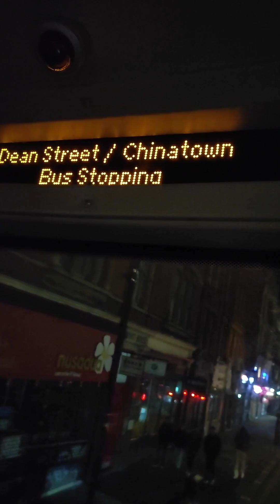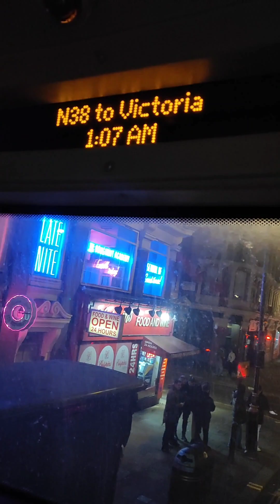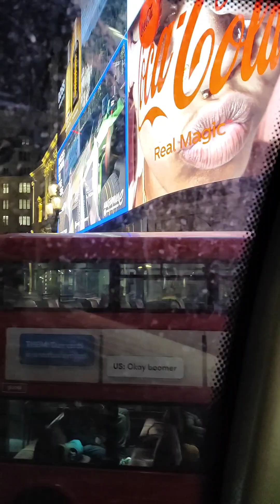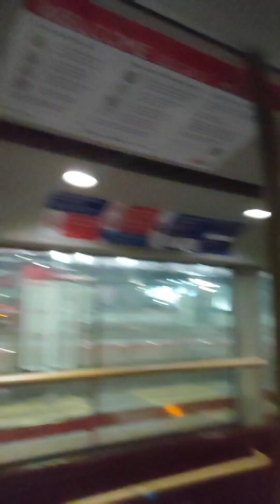Поездка на двухэтажном автобусе по ночному Лондону. United Kingdom